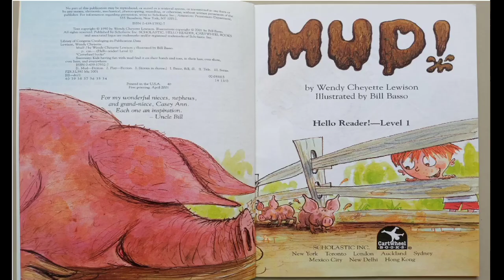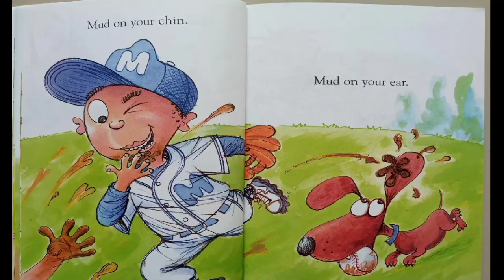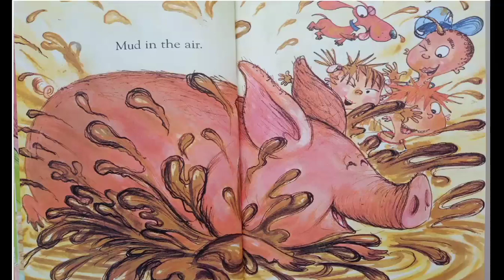Mud!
Mud by Wendy Cheyette Kewison
Illustrated by Bill Basso